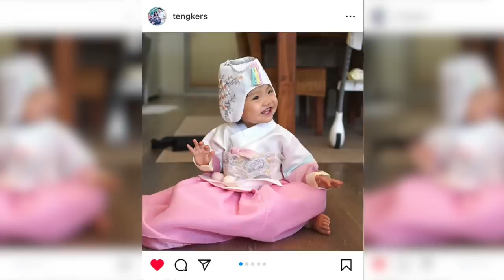Shopping for Hanbok (Korean Dress)ㅣtengkers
Hi, Everyone! Welcome to TENGKERS WORLD!

WE ARE ERICA, RICKY & DANA!

*Feel free to drop by my SNS! Let's be friends!